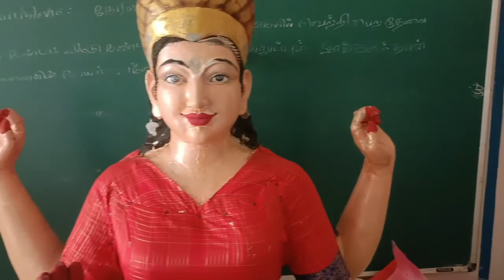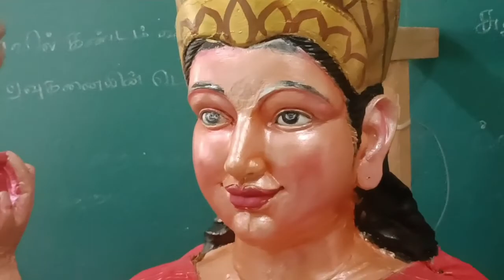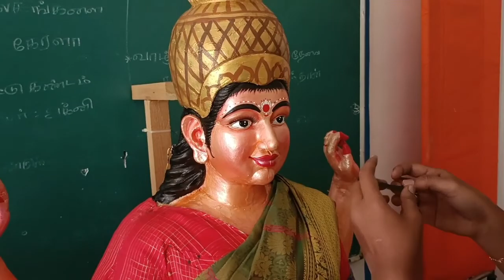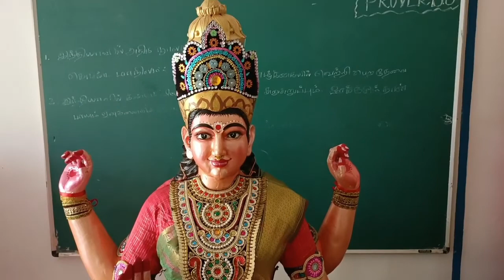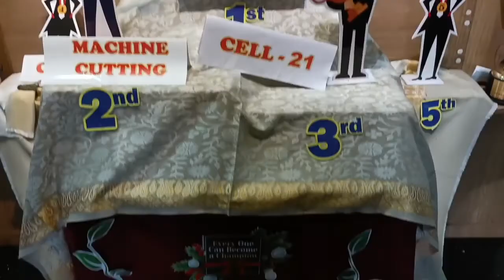Emerald jewellery aayata Pooja Decoration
Hi friends welcome to my you tube channel
aayata pooja ashford
aayata pooja andr
aayata pooja and shell
aayata pooja and rec
aayata pooja and stu
ayat pooja at home
ayat pooja at home in tamil
ayat pooja agarwal
ayudha puja 2020
aayata pooja before
aayata pooja beauty
aayata pooja bid
aayata pooja benefits
bharatiya temple satyanarayana pooja
emerald jewellery
emerald jewellery indian designs
emerald jewellery coimbatore
emerald jewellery antique